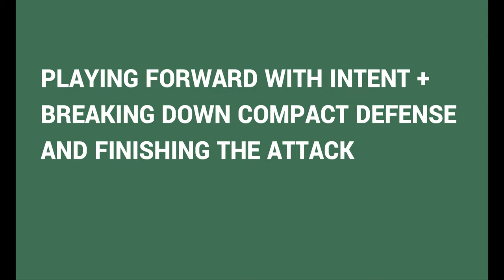HARRY CRAWFORD HIGHLIGHT REEL 1